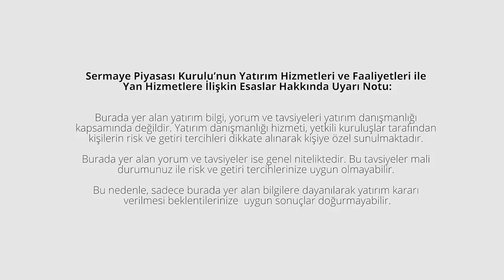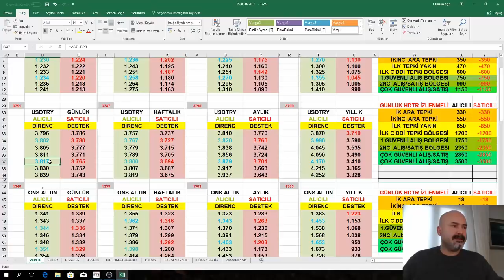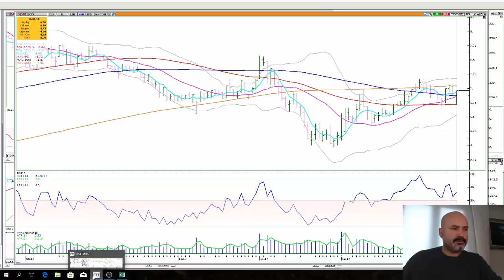DÜN GELEN TEPKİ BORSADA NE ANLAMA GELİYOR? BANKA HİSSELERİ.DOLAR KRİTİK GÜN..